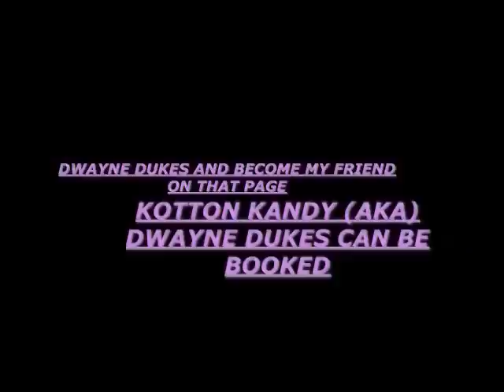HOT KOTTON KANDY WITH FRIENDS THE GREAT LAS VEGAS STRIP 11-25-11.wmv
HI Fans and Friends all over the world. This is Kotton Kandy from The Dwayne Dukes Show. This Film was taken on the Great Las Vegas Strip IN FRONT OF THE SHOWCASE MALL BY THE GREAT MGM. Produce and Edit by Las Vegas Comedian Dwayne Dukes, from Las Vegas comedy show called The Dwayne Dukes Show. To see Photos from this day you have to go SEARCH FOR DWAYNE DUKES you will see my two pages and become my facebook friend. SEARCH FOR THE DWAYNE DUKES SHOW and become a fan. Thanks from Kotton Kandy and The Dwayne Dukes Show for more Info about Kotton Kandy and The Dwayne Dukes Show call